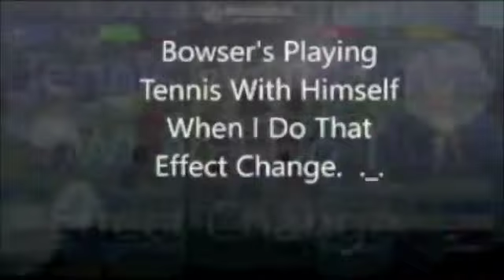(YTP Tennis) Then FleskJerta Revives And Then Soon Bursts Siezures Of Gabrielpika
BqpahDoes Stuff
Fanmade round 15 of Jaxxie's 4th VideoPad Self-Tennis